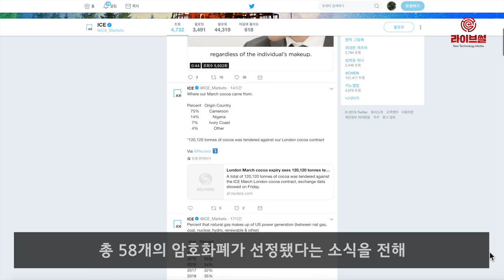[라이브썰] 후오비코리아, ICE 선택한 58개 암호화폐 ‘후오비 토큰’ 선정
암호화폐 거래소 후오비코리아는 거래소 자체 암호화폐인 ‘후오비 토큰’(HT)이 세계 최대 거래소 그룹 인터콘티넨탈익스체인지(ICE)의 암호화폐 데이터 모니터링 서비스 대상에 포함됐다고 18일 밝혔습니다.

ICE는 지난 14일 트위터를 통해 자사 암호화폐 데이터 피드 서비스에 총 58개의 암호화폐가 선정됐다는 소식을 전했습니다. ICE는 뉴욕증권거래소(NYSE)와 올해 하반기 출범 예정인 암호화폐 거래소 백트(Bakkt)의 모회사입니다. 백트가 공식 출범하면 글로벌 암호화폐 시장이 가격 안정화는 물론 이를 바탕으로 각종 블록체인 프로젝트가 활성화될 것이란 기대입니다.

암호화폐 데이터 피드는 지난해 1월 ICE와 블록체인 기술업체 블록스트림이 협력해 만든 암호화폐 가격 및 오더북 데이터 등 실시간 암호화폐 시장 정보를 제공하는 서비스입니다.

이번 선정 암호화폐는 비트코인(BTC), 이더리움(ETH), 이오스(EOS) 등 일명 암호화폐 대장주를 비롯해 인지도와 거래량이 높은 암호화폐 위주로 선정됐습니다. 암호화폐 거래소 자체 토큰으로는 HT가 유일합니다.

58개 암호화폐는 향후 백트 거래소에 상장될 가능성이 높은 것으로 평가됩니다. 후오비코리아는 HT가 ICE의 지목을 받으면서 18일 오전 기준으로 전날 고점을 돌파하며 2.0545USDT를 기록했다고 밝혔습니다.

특히 4일 연속 상승세를 타며 지난 30일 동안 약 75% 이상의 상승폭을 보였습니다.